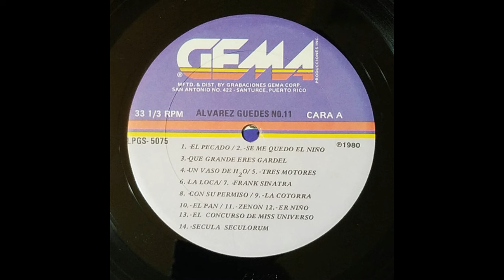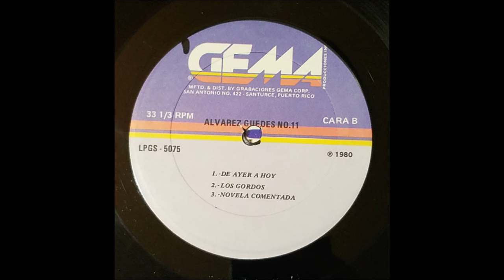1980- Álvarez Guedes - Álvarez Guedes 11 (LP Completo)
01 El Pecoso
02 Se Me Quedó El Niño
03 Qué Grande Eres Gardel
04 Un Vaso De H2O
05 Tres Motores
06 La Loca
07 Frank Sinatra
08 Con Su Permiso
09 La Cotorra
10 El Pan
11 Zenón
12 Er Niño
13 El Concurso De Mis Universo
14 Secula Seculorum
15 De Ayer A Hoy
16 Los Gordos
17 Novela Comentada